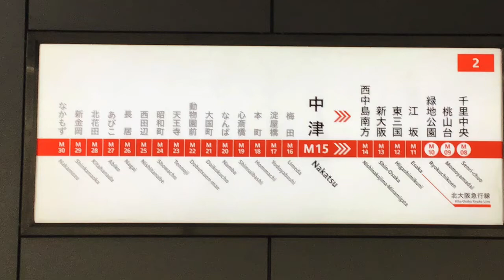metro line からのお知らせ 絵を緊急募集します。